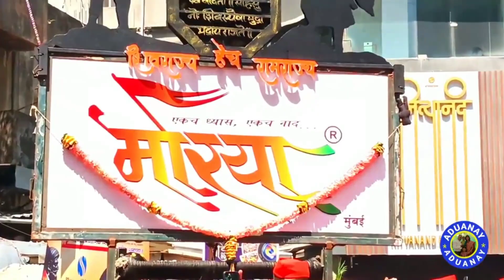यंदाचा गुढीपाडवा | गिरगावची शोभायात्रा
पहा काकांचा सुंदर आणि प्रशस्त बंगला
new home
dream home
Maharashtra couple, family vlog, indian vlogger, marathi couple, marathi vlog, marathi vlogger, nashik vlogs, new home, swarush vlog, Big home, bungalow, beautiful and big bungalow, return journey

In this vlog we are going to introduce you our new house. we did pooja in our new house.We are marathi vlog channel in this we will share you our daily life. pls like share and subscribe our channel.gudipadwa girgaon shobhayatra villagelife villagevlog village vlog vlogger vloggerlife villagefood marathi couple village vlogs, vlogs, vlogs,

     *About Our Channel*:

Our channel name is Swavrush Vlog. Our channel name idea came from our names' initial letters, which are Swapnil and Vrushali. We record our daily life videos randomly and share with our viewers.Our main intention behind opening this channel is to share the middle-class family lifestyle, village and city lifestyle as well as cooking-related videos with our viewers. Through this channel we'll share family-friendly-entertainment videos and informative videos that help our viewers.

family vlogger
marathi vlog
maharashtrian vlogger
vlog